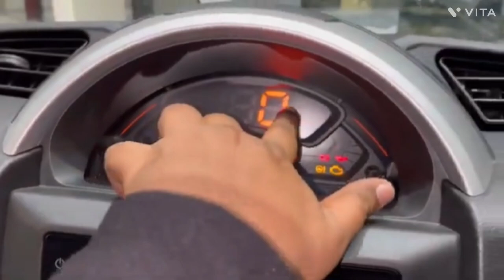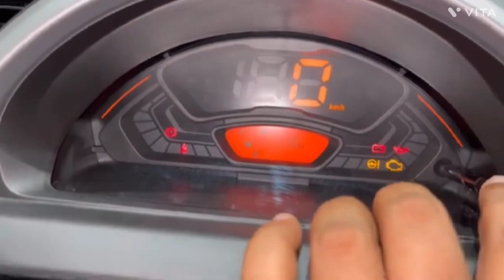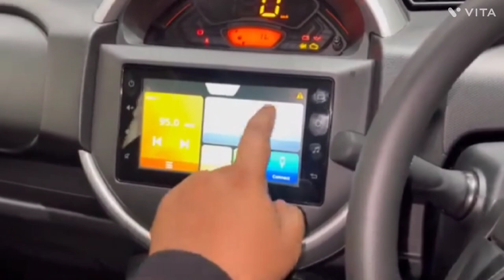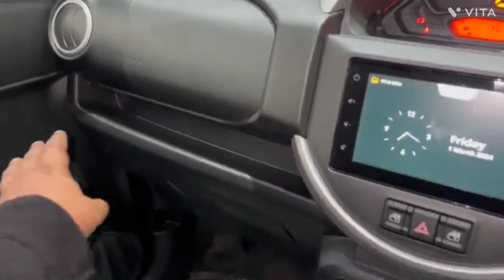The Lord S - Presso 🔥 Ko Bhi Dekh Lo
Hello Dosto
Welcome to my channell 😊😊

is video me apko Maine Maruti Suzuki S - Presso ke Bare me puri jaankari dene ke kosis ki hai jase ki kya features milte hai isme apko ex - showroom price mileage all details review

agar apko mere video ache Lage to support kar dena 🙏🙏😊😊

The vehiclezz
For E - Mail enquiry

Maruti Suzuki Sp resso VXi 2024 | Features | Price | Mileage | Interior | Exterior

Model- Maruti Suzuki S presso VXi 2024

1) Maruti Suzuki S presso VXi 2024 Review
2) Full Walkaround of Maruti Suzuki S presso VXi
3) On road Price Maruti Suzuki S - presso VXi
4) Features of Maruti Suzuki S presso VXi 2024
5) Mileage of the car
6) Lord S presso 2024